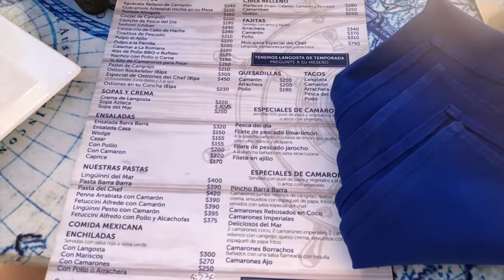WATER VOLLEYBALL CHAMP!? | Mexican Riviera Ruby Princess Cruise Vlog | Day Six: Cabo San Lucas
Mother Daughter Cruise with Ruby Princess Nov11-18, 2017